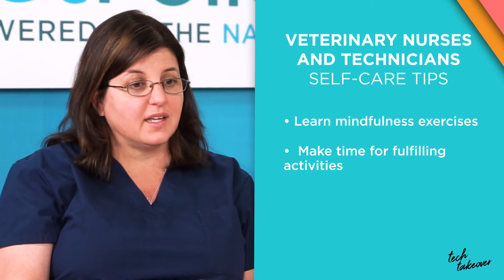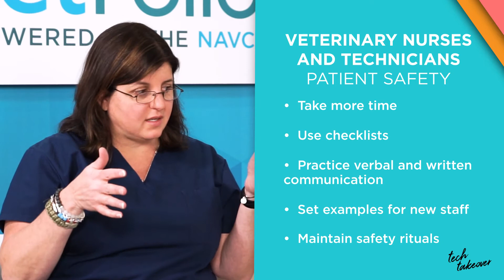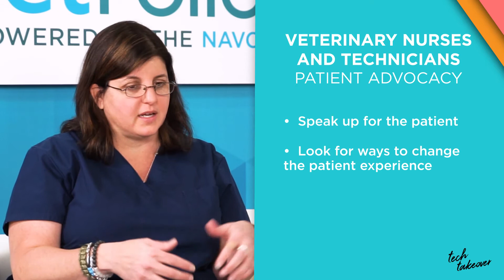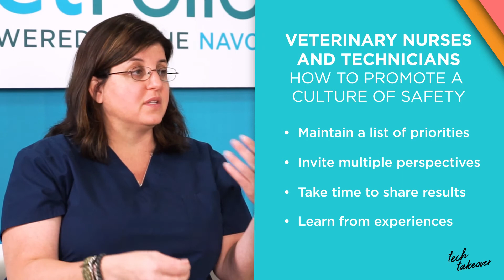Veterinary Safety Culture Through the Eyes of a Technician | Vet2Vet Tech Takeover Edition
Veterinary Safety Culture: This discussion covers patient safety from a veterinary technician’s perspective, including self-care, maintaining a methodical pattern, and taking time to care for patients. Patient advocacy, compassionate patient care, and promoting a patient safety culture will also be discussed.